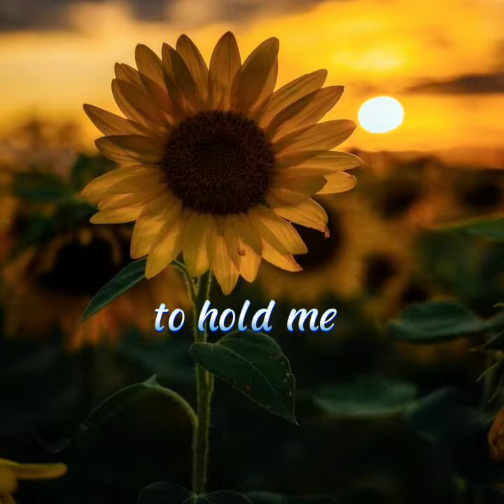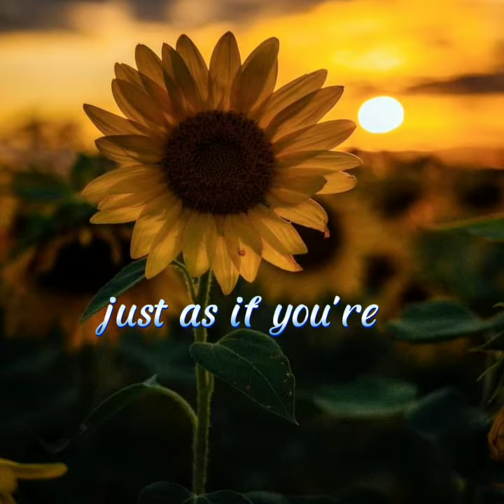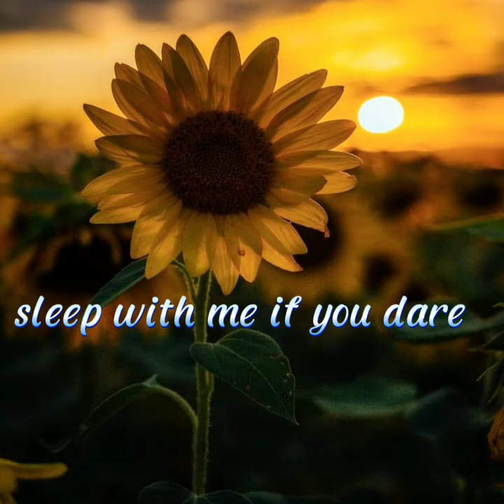MY FAIR SHARE (Lyrics)